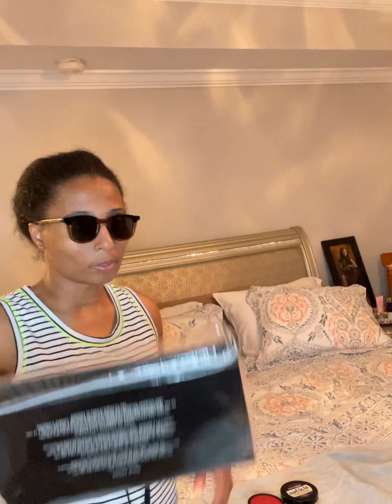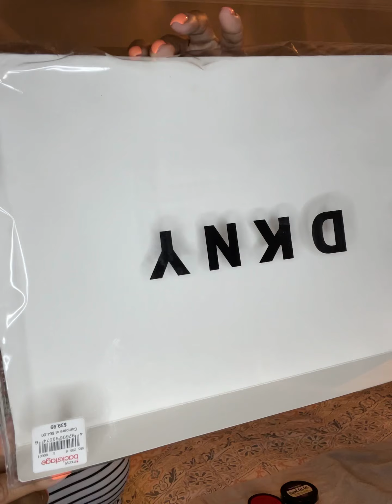Get ready for bed with me GRFBWM Home Update to my curl hydration routine mental wellness come clean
If you are in need of prayer or someone to talk to follow Excellent Wife Prayer Ministry on Instagram this is the 24 hour prayer service that provides connection to The answers to your prayers through resources and faith  in this video I share with you all challenges I go through and how important it is that we all check on one another during these precious times. I also want to thank my fantastic volunteers at be my eyes! You guys never let me down such a blessing❤️ I update you on my bedding purchases things have changed as well as rehydrating my curls and using new products   This is over 2 1/2 hours of content so enjoy enjoy enjoy🙌🙌🙌

Please be sure to like Cher comment and subscribe then repeat the process with everyone you believe can truly benefit from this continent and will love to be a part of our community.

Follow me on Instagram @VILifewithKelli and email I love getting to know my subscribers and I am truly grateful for every view let me know what video you would love for me to do next🥰

to learn all about voiceover and apps that gives sight to the blind this is a resource where you can ask questions learn and provide feedback on usability features and best strategies on how to have greater accessibility.